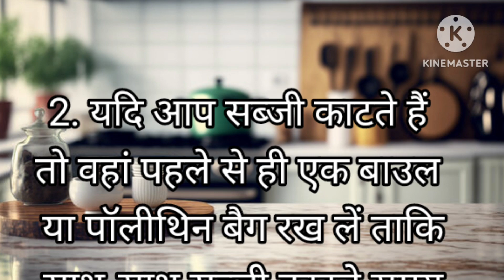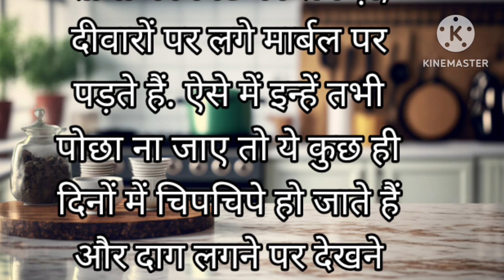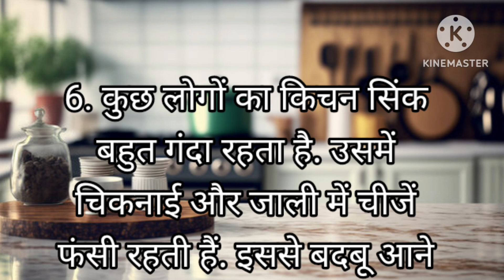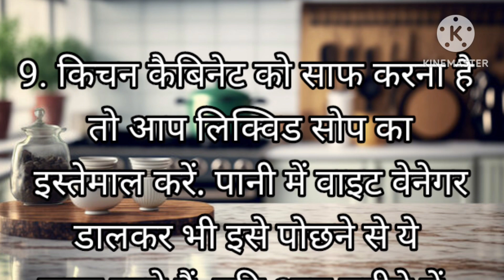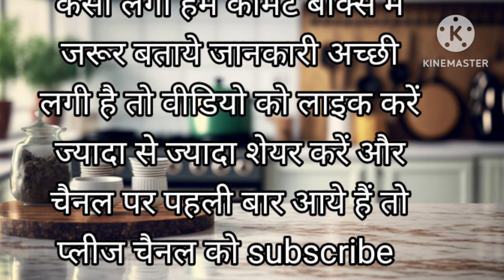10 बहुत ही काम आने वाले किचन टिप्स/ Amazing Kitchen Tips in Hindi/ Best Kitchen Tips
10 बहुत ही काम आने वाले किचन टिप्स/ Amazing Kitchen Tips in Hindi/ Best Kitchen Tips

Kitchen Tips and Tricks, useful kitchen Tips, everydaykitchen Tips. kitchen tips and Tricks. amazing kitchen

Hacks,awesome kitchen tips and tricks, 10 bestkitchen tips, very useful kitchen tips and tricks, kitchenhacks and tips,easy kitchen hacks,how to work in akitchen with no experience, how to make kitchen workeasier, how can I make my kitchen workfaster,innovative kitchen Tips, most useful kitchenTips, new kitchen Tips, 21 kitchen Tips

kitchen,tips,Kitchen tips, kitchentips,5 kitchen tips

kitchen tips for home, kitchen tips in hindi,uniquekitchen Tips,Indian kitchen Tips,kitchen Tips andhacks,kitchen tips marathi, 10 amazing kitchenTips,essential kitchen Tips, 10 best kitchen Tips andTricks, disinfectant, lockdown recipes,habits for a cleankitchen, kitchen Cleaning tips,kitchen recipes Indian,kitchen hacks india, 10 कुकिंग टिप्स जो आपने पहले नहीं सुनेहोंगे,5 ईजी किचन हैक्स, यूज़फुल किचन टिप्स एंड ट्रिक्स, किचन केउपयोगी टिप्स एंड यूजफुल किचन टिप्स, व्हाट आर द किचनटिप्स, हाउ कैन आई मेक माय किचन वर्क easy, what are thekitchen tips,how to work in a kitchen with noexperience,how to make kitchen work easier, 10innovative kitchen tips for those who don't like tospend a lot of time in kitchen, most useful kitchentips,how to make cooking process shorter andeasier,pantery tips,new kitchen tips,21 kitchen tips,unique kitchen tips, kitchen tips in Hindi,kitchen tipsfor home,Indian Kitchen tips,kitchen tips inEnglish,kitchen tips images,15 new amazing anduseful kitchen tips and tricks, behtarin kitchen tips aurupyogi tips, 10 awesome kitchen tips and tricks inHindi, bilkul naye kitchen ke tips, 10 awesome kitchentips and tricks in Hindi, 10 new time saving kitchentips,very useful kitchen tips for daily routine, bestkitchen tips and tricks, eight kitchen tips and tricks, 11kitchen tips, bahut hi zaroori aur upyogi kitchen ketips, 20 kitchen tips and tricks, kitchen tips and tricks

tips,very useful kitchen tips for daily routine, bestkitchen tips and tricks, eight kitchen tips and tricks, 11kitchen tips, bahut hi zaroori aur upyogi kitchen ketips, 20 kitchen tips and tricks, kitchen tips and tricksfor all women